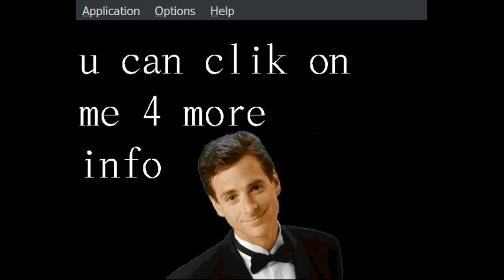LEAKED FULL HOUSE: THE GAME WIP DEVELOPER FOOTAGE 06-09-1995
Did he just gain sentience? On MY WATCH?